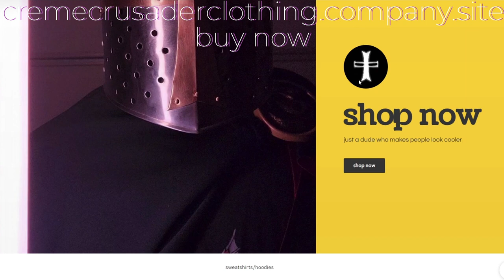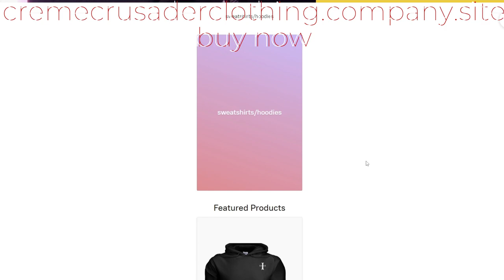Deathloop is brutal and funny| deathloop part 1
so in todays video we are playing deathloop because modern warfare is horrible and unplayable. and high on life is ungodly boring. but this game is genuinely fun and i enjoy the action and so far the story is pretty good. its also funny as hell but not funny as in YOUR GUN FUCKING TALKING TO YOU EVERY 2 GOD DAMN SECONDS SAYING THE STUPIDEST SHIT YOULL EVER HEAR IN YOUR LIFE. gameplay is solid. i will definitly be uploading more of this game in the future as for multiplayer games. i have no idea what games to play next. maybe valorant. that can make some good content.